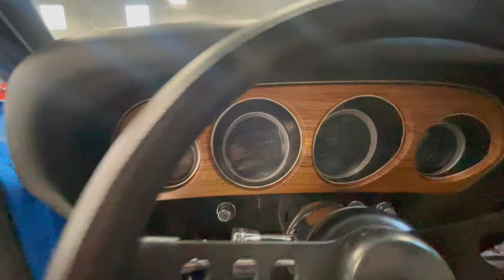1969 Ford Mustang - Gateway Classic Cars - San Antonio/Austin #0684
Gateway Classic Cars of San Antonio/Austin is excited to be able to offer this 1969 Ford Mustang Fastback "Boss 302" Tribute! Introducing a stunning 1969 Ford Mustang Fastback Boss 302 Tribute, a classic American muscle car that combines iconic design with exhilarating performance. This Mustang is finished in a striking Grabber blue exterior color that captures the essence of the muscle car era and commands attention wherever it goes. The sleek lines and aggressive stance of the Fastback body style are beautifully complemented by the black interior, creating a timeless and captivating look.

Under the hood, you'll find a powerful & nicely dressed 351 Cleveland topped with the iconic Shaker hood that delivers the roar and performance that Mustang enthusiasts crave. Paired with a 4-speed manual transmission, this Mustang offers an engaging and authentic driving experience that puts you in complete control. The combination of power and precision ensures that every drive is thrilling, whether you're cruising down the highway or navigating winding roads.

Inside, the high-back buckets finished in black vinyl and wood grain trim provides a classic and comfortable cabin for both driver and passengers. The inclusion of an AM/FM radio adds a touch of modern convenience, allowing you to enjoy your favorite tunes while on the go. The tilt steering wheel enhances driving comfort, making it easier to find your ideal driving position and the upgraded digital gauges provide you with a little better accuracy & visibility.

This Mustang Boss 302 Tribute is equipped with B.F. Goodrich performance tires on Magnum 500 wheels that offer ideal grip and stability, ensuring that the car handles with confidence and precision. The power steering, upgraded Mustang II front rack, tubular arms, sway bars, strut brace, coil overs on all 4 corners and power front disc brakes provide much needed stability and driver control, making it easier to maneuver and stop the car when needed. Safety is also a priority, with seatbelts included for both driver and passengers.

Whether you're a collector of classic cars or simply an enthusiast looking for an exhilarating ride, this 1969 Ford Mustang Fastback Boss 302 Tribute is sure to impress! Its combination of iconic design, powerful performance, and thoughtful features make it a standout choice for anyone who appreciates the legacy of the Mustang, but wants some added upgrades. Don't miss the opportunity to own a piece of automotive history that continues to inspire and excite!